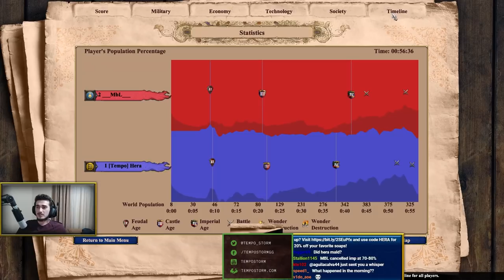How good are Bulgarians?